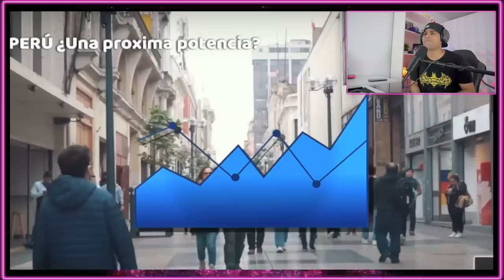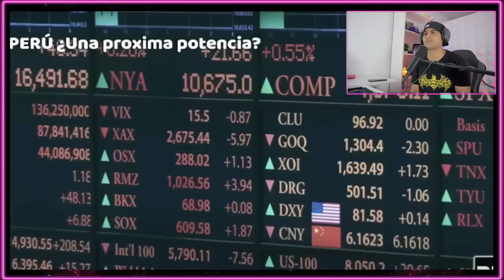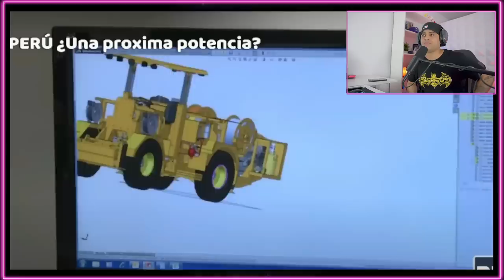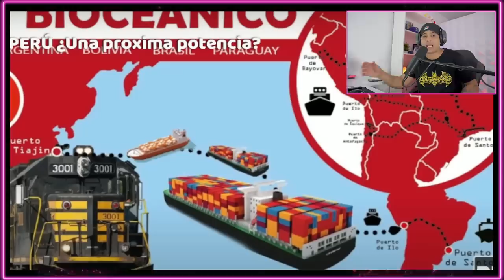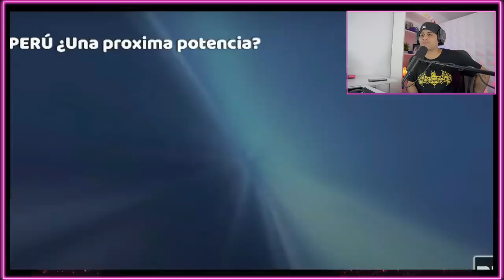EL VÍDEO QUE DEMUESTRA LA POTENCIA DE PERÚ - REACCIÓN